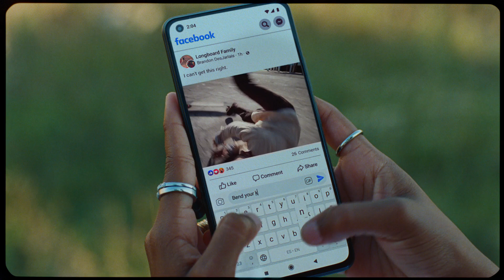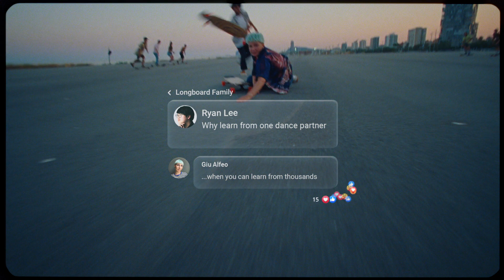Longboard Dancing Facebook Commercial 2021 *full version*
Facebook and Droga5 teamed up to create a new tv commercial featuring longboard dancing. It was part of the greater Facebook skateboarding campaign entitled "Change the Game".

The concept of the longboarding commercial is how you can make friends, gain inspiration, and learn from other longboard skateboarders around the world with Facebook Groups.

Thank you  @Facebook App  and  @FKA twigs  for spreading the love of our Longboard Family Facebook Group as part of the global skateboarding community with its introduction into the summer games.

I'm feel so incredibly lucky to have even been considered for this role alongside some of the most talented and empathetic longboard dancers in our community.

Riders:
 @Giu Alfeo
 @Aboubakry SECK
 @Lotfi Lamaali
Gustav "Boop" Sjogreen
Marina Correia

This is one of the first times that longboard dancing has been featured so prominently alongside our short deck brothers and sisters.

The truth is no matter what board or style you ride we all skate for similar reasons. To live in the moment, express ourselves, and connect with other like-minded people that challenge the status quo.

"We change the game when we find each other."

| SOCIAL MEDIA |

| SOCIAL MEDIA |